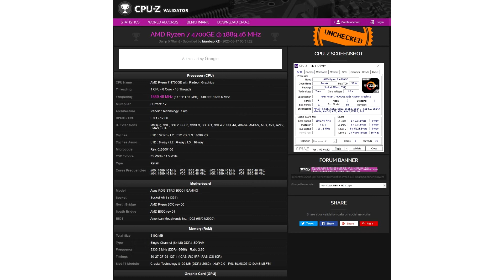Micron Announces Crucial Ballistix MAX 5100 Gaming Memory